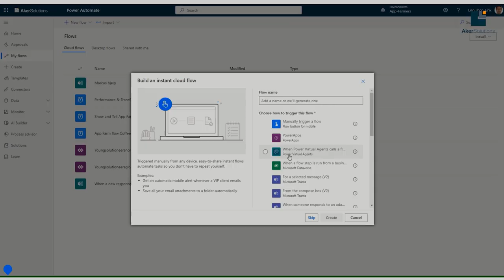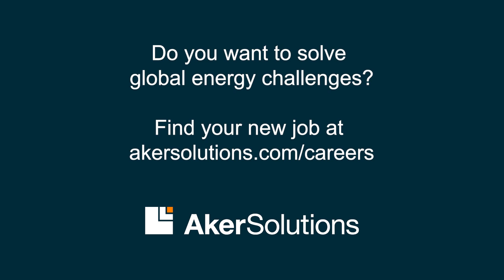App-Farm - employees in Aker Solutions are developing their own apps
We all speak about everyday digitalization – now, what does that mean?

Get to know our colleagues Jhon-Eirik Lien and Ine Skibenes in the App-Farm project and how employees in Aker Solutions develop their own apps using low-coding – without having had any previous knowledge about coding.